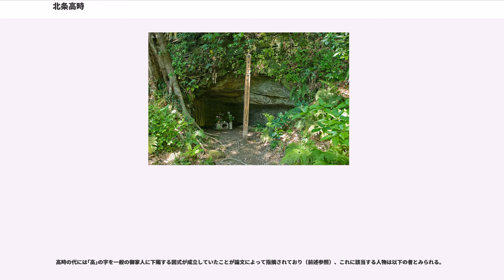北条高時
北条 高時（ほうじょう たかとき）は、鎌倉時代末期の北条氏得宗家当主、鎌倉幕府第14代執権（在職：1316年 - 1326年）。第9代執権・北条貞時の三男。

嘉元元年12月2日（1304年1月9日）、北条貞時の三男として生まれる。

延慶2年（1309年）に7歳で元服する。この詳しい様子を伝える史料は今のところ発見されていないが、それまでの得宗家当主 と同様に、幕府の御所において、将軍（当時は守邦親王）を烏帽子親として行われたものと考えられている。

元服に際しては烏帽子親の偏諱（実名の1字）を受けることが多いが、｢高時｣の名乗りを見て分かる通り、将軍の偏諱（守邦親王の｢守｣または｢邦｣の1字）は受けなかったようである。同時代（の上の立場）の者で｢高｣の字を用いる人物はおらず、研究では祖先とされる平高望（高望王）に肖ったものとする見解が示されている。元々は細川重男がこの説 を唱えたものの根拠なしとして論文等では示してはいなかったが、角田朋彦が根拠付きでこれを支持している。これは、細川が著書で、北条時宗（高時の祖父）の代に、得宗家による政治支配体制を確立させるにあたりその正統性を主張するために、祖にあたる北条義時を武内宿禰になぞらえる伝説が生まれて流布していたこと や、時宗とは不可分の関係にあった平頼綱（貞時の乳母の夫にあたる）が自らの家格を向上させるため、次男・資宗（助宗とも書く）の名字（名前の1字）を平資盛に求めた可能性があること を述べており、こうした考え方が可能ならば、同様に時宗が自分の嫡男の名字を平貞盛に、貞時も嫡男の名字を高望王に、それぞれ求めたと考えることができるのではないかという理由によるものである。加えて角田は、貞時・高時の代には将軍→御家人という偏諱の授与の図式は存在せず、得宗家当主である貞時の｢貞｣の字や高時の｢高｣の字が他の御家人に与えられる図式がこの時代に成立していたことが御家人の名前から窺え、これは得宗権力が確立していたことの徴証の一つとして読み取れるとする見解を示している。

応長元年（1311年）、9歳の時に父貞時が死去。貞時は死去の際、高時の舅・安達時顕と内管領・長崎円喜を幼い高時の後見として指名した。その後高時まで三代の中継ぎ執権 を経て、正和5年（1316年）、父と同じ14歳で14代執権となる。その頃には円喜の嫡男・長崎高資が権勢を強めていた。

高時は既に亡き日蓮の弟子の日朗に殿中にて諸宗との問答対決の命を下し、日朗は高齢のため代わりに門下の日印（1264年 - 1328年）を討論に向かわせ、文保2年（1318年）12月20日から翌元応元年（1319年）9月15日にかけて、いわゆる鎌倉殿中問答（弟子の日静が記録に残す）を行わせた。時の征夷大将軍は宮将軍の守邦親王である。結果、日印が諸宗をことごとく論破し、題目宗の布教を高時は許した。

在任中には、諸国での悪党の活動や、奥州で蝦夷の反乱、安藤氏の乱などが起き、正中元年（1324年）、京都で後醍醐天皇が幕府転覆を計画した正中の変では、倒幕計画は六波羅探題によって未然に防がれ、後醍醐天皇の側近日野資朝を佐渡島に配流し、計画に加担した者も処罰された。

正中3年（1326年）には、病のため24歳で執権職を辞して出家（法名・崇鑑）する。後継を巡り、高時の実子邦時を推す長崎氏と、弟の泰家を推す安達氏が対立する騒動（嘉暦の騒動）が起こる。3月には金沢貞顕が執権に就任するがすぐに辞任し、4月に赤橋守時が就任することで収拾する。この騒動の背景には太守高時の庶子である邦時を推す長崎氏に対し、邦時は側室の子であり、高時正室の実家である安達氏の方は正嫡子が生まれるまで親族で高時実弟の泰家を推す安達氏との確執があるとされる。

元弘元年（1331年）には、高時が円喜らを誅殺しようとしたとして高時側近らが処罰される事件が起こる。8月に後醍醐天皇が再び倒幕を企てて笠置山へ篭り、河内では楠木正成が挙兵する元弘の乱が起こると、軍を派遣して鎮圧させ、翌1332年3月にはまた後醍醐天皇を隠岐島へ配流し、側近の日野俊基らを処刑する。皇位には新たに持明院統の光厳天皇を立てる。

元弘3年/正慶2年（1333年）閏2月に後醍醐天皇が隠岐を脱出して伯耆国の船上山で挙兵すると、幕府は西国の倒幕勢力を鎮圧するため、北条一族の名越高家と御家人の筆頭である下野国の御家人足利高氏（尊氏）を京都へ派遣する。4月に高家は赤松則村（円心）の軍に討たれ、高氏は後醍醐天皇方に...